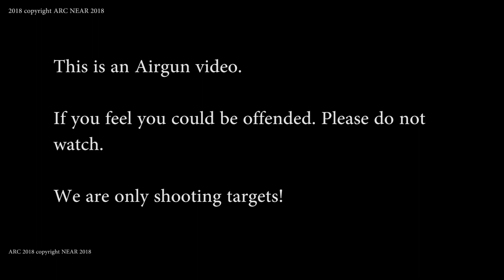25 air rifle shooting tin can shorts